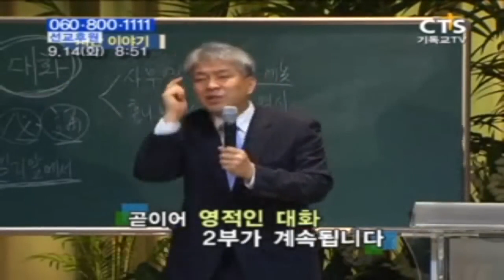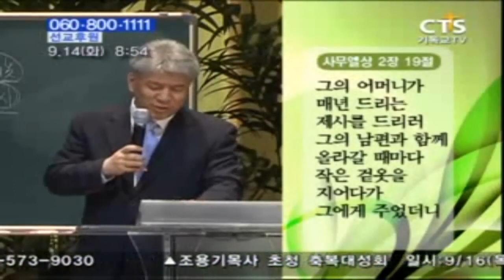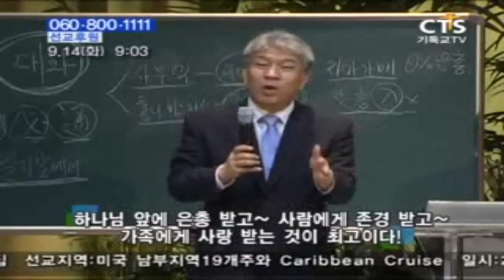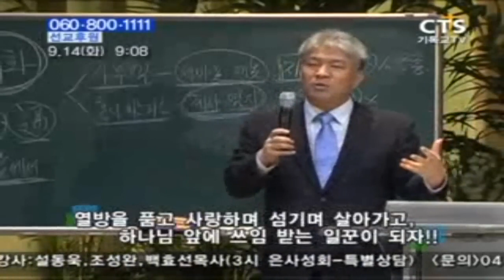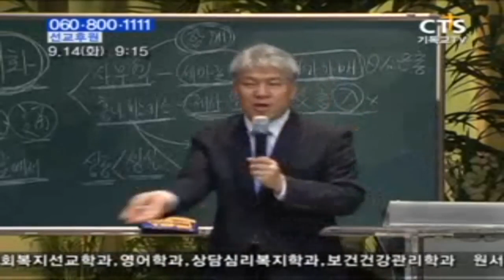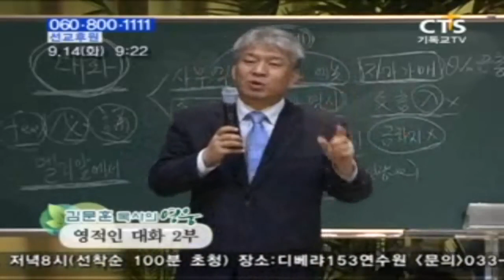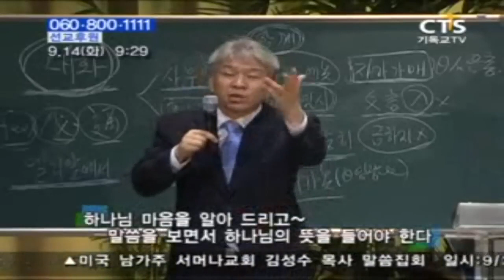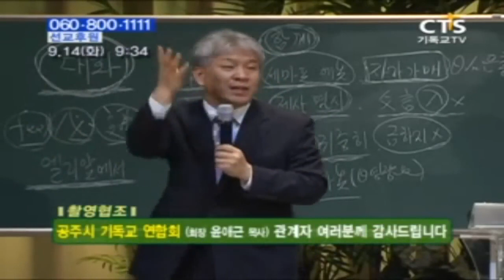영적인대화~김문훈목사님 강남금식기도원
🔥🔥🔥영적인대화2~김문훈목사님(부산포도원교회)
신나고 즐겁고 놀라운 기적축복~~^^*  *강남금식기도원*
하나님께영광~👍👍👍👍👍👍👍👍👍

동영상관리 로 들어오셔용^^*

❤~여러분들의  모든고통을 해결하는~~^^*👍👍👍👍👍 (강남금식기도원) 최고간증 주소

480p를 눌러주셔용~~^^*

24. 여호와는 네게 복을 주시고 너를 지키시기를 원하며

25. 여호와는 그의 얼굴을 네게 비추사 은혜 베푸시기를 원하며

26. 여호와는 그 얼굴을 네게로 향하여 드사 평강 주시기를 원하노라 할지니라 하라

27. 그들은 이같이 내 이름으로 이스라엘 자손에게 축복할지니 내가 그들에게 복을 주리라

2. 내가 너로 큰 민족을 이루고 네게 복을 주어 네 이름을 창대하게 하리니 너는 복이 될지라

3. 너를 축복하는 자에게는 내가 복을 내리고 너를 저주하는 자에게는 내가 저주하리니 땅의 모든 족속이 너로 말미암아 복을 얻을 것이라 하신지라)
하나님께영광~👍👍👍👍👍👍👍👍👍

480p를 눌러주셔용~~^^*

24. 여호와는 네게 복을 주시고 너를 지키시기를 원하며

25. 여호와는 그의 얼굴을 네게 비추사 은혜 베푸시기를 원하며

26. 여호와는 그 얼굴을 네게로 향하여 드사 평강 주시기를 원하노라 할지니라 하라

27. 그들은 이같이 내 이름으로 이스라엘 자손에게 축복할지니 내가 그들에게 복을 주리라

2. 내가 너로 큰 민족을 이루고 네게 복을 주어 네 이름을 창대하게 하리니 너는 복이 될지라

3. 너를 축복하는 자에게는 내가 복을 내리고 너를 저주하는 자에게는 내가 저주하리니 땅의 모든 족속이 너로 말미암아 복을 얻을 것이라 하신지라